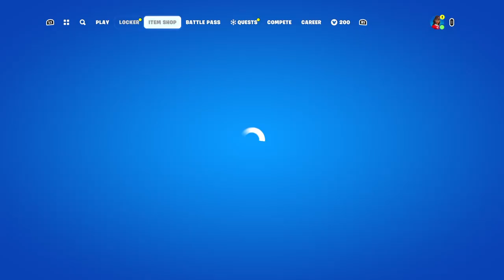Fortnite just made a mistake